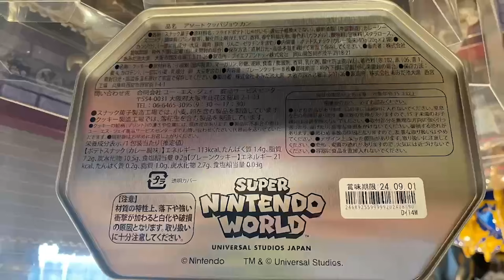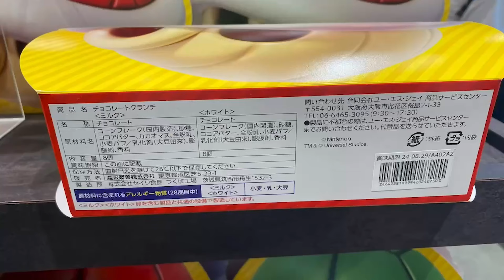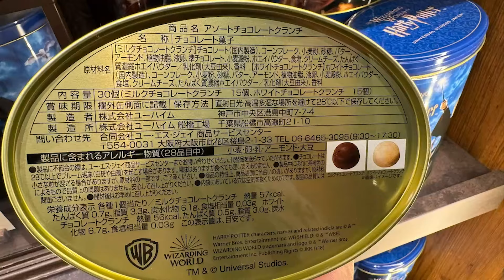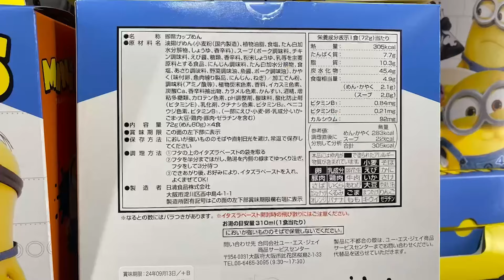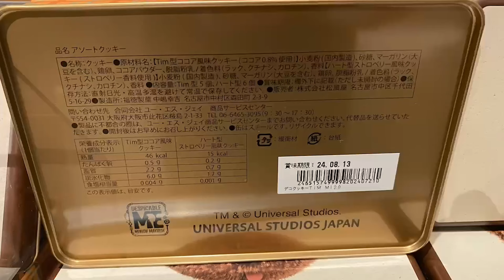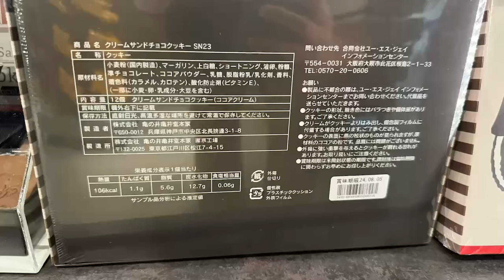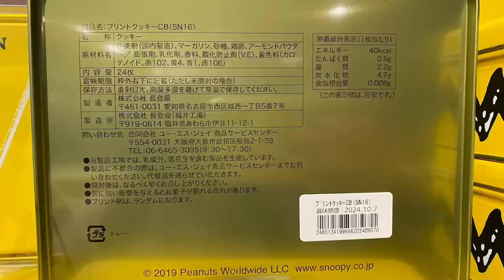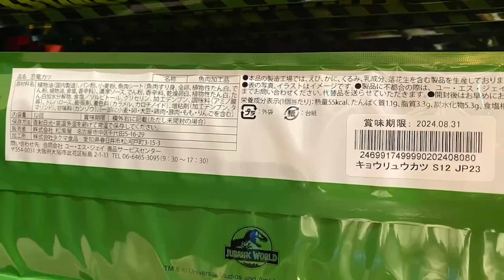【USJ前】パーク内よりお得!?ユニバサルシティウォークで買えるお土産全紹介